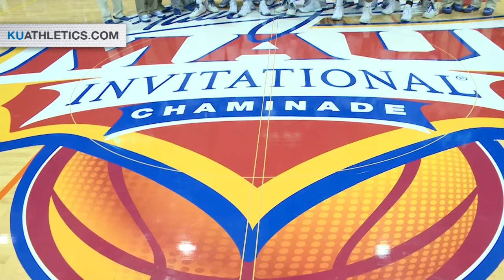Kansas defeats Vanderbilt 70-63 // Kansas Men's Basketball // 11.25.15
Junior guard Wayne Selden, Jr., tied a career-high and earned tournament co-MVP honors as No. 5/7 Kansas downed the No. 19/16 Vanderbilt Commodores, 70-63, to claim its second Maui Invitational title Wednesday evening inside the Lahaina Civic Center.